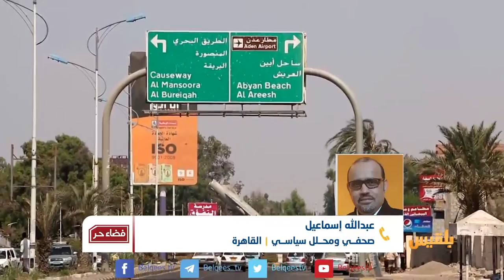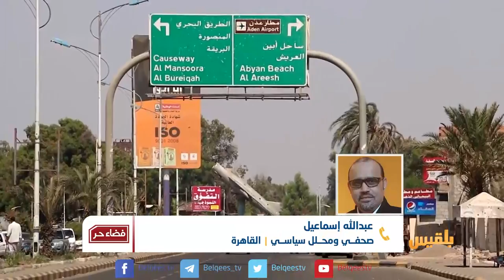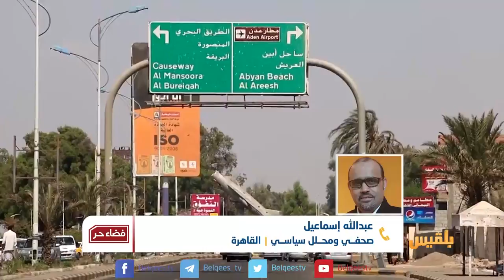فضاء حر | هل ضل التحالف العربي طريقه في اليمن؟ | تقديم: أسوان شاهر